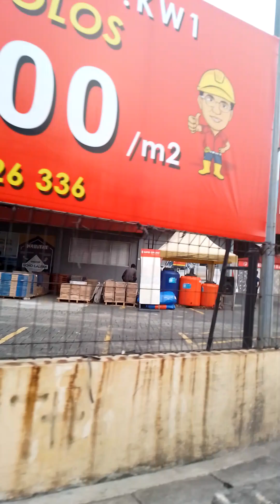curhatan supir angkot ini sangat menyedihkan